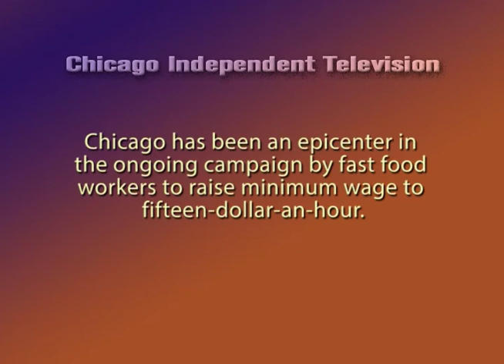Episode 102 - Chicago: Raise the minimum wage to 15 per hour!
Chicago has been an epicenter in the ongoing campaign by fast food workers to raise minimum wage to fifteen dollars an hour.